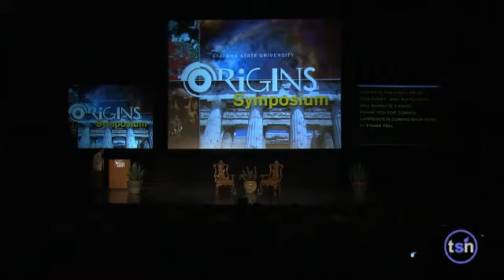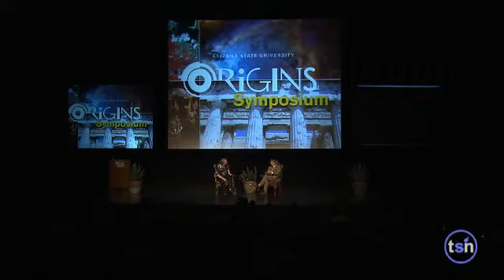Richard Dawkins - Origins Symposium